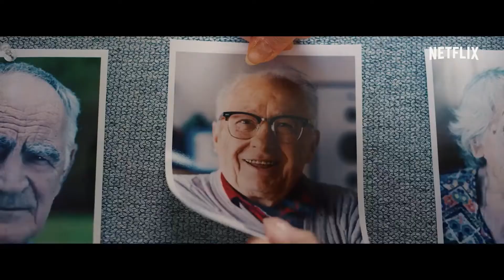'I Care A Lot' Now Am Scared of Getting Old with NO ONE - Movie Review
Hello, people! 👋🏻👋🏻👋🏻
Welcome back to Hour Channel!

It's me your Bearded Bro Kevin/ QuickSilver - back with another video!
So today, we'll be reviewing another Netflix's Movie 'I Care A Lot'.

I Care a Lot is a 2020 American comedy thriller film written and directed by J Blakeson. The film stars Rosamund Pike, Peter Dinklage, Eiza González and Dianne Wiest. The film follows a court-appointed guardian who seizes the assets of elderly people for her own, only for her to get mixed up with a dangerous gangster.

So, thats it guys its me your Bearded Bro Kevin, Signing Off!